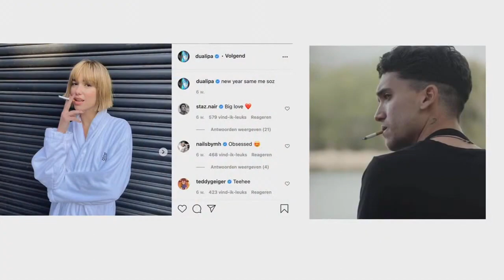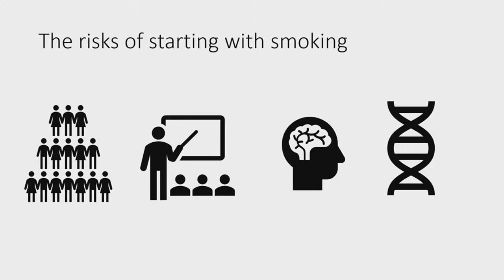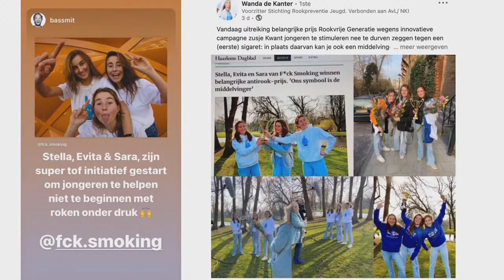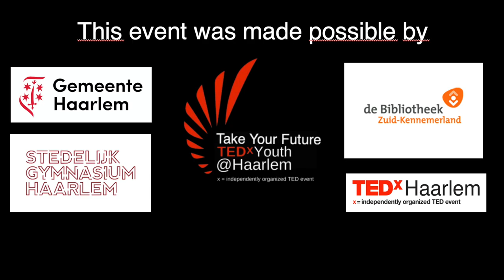F*ck Smoking | Sara Kwant | TEDxYouth@Haarlem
Sara Kwant started the F*ck Smoking foundation with her three sisters. Selling cigarettes will be banned in the Netherlands in 2024. Why not now? Piet Parra, a Dutch graphic designer, who collaborates with the foundation, designed T-shirts that are sold. With the money collected, Sara and her team want to speed up the process of banning the cigarettes from society. This initiative is supported by Wanda de Kanter, head of Foundation Smoking Prevention Children: "Stichting Rookpreventie Jeugd".  Sara Kwant is a student in Haarlem. Sara Kwant has set up a foundation, F*ck Smoking. The goal of this company is to increase the speed of elimination the sales of cigarettes from supermarkets. This talk was given at a TEDx event using the TED conference format but independently organized by a local community.